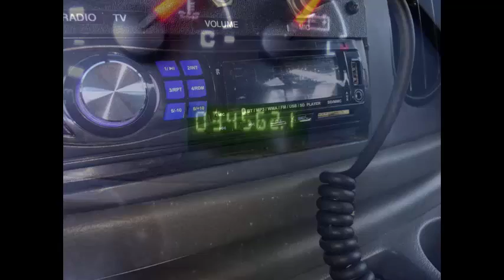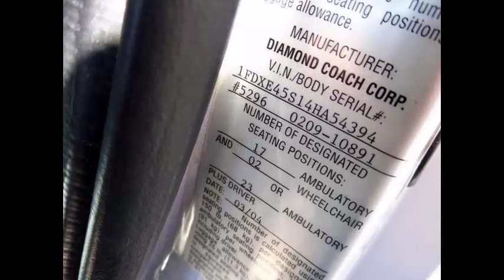Reconditioned bus sales | 2004 Ford E450 24 Seat Wheelchair Shuttle Bus For Sale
reconditioned bus sales

Reconditioned Bus Sales For Adults Medical Transport Mobility & Handicapped
VIN #: 1FDXE45S14HA54394
Stock #: A4783
Condition:Used Clear Title
Engine:6.8L V10 Triton
Transmission:Automatic
Mileage:34,562
Drivetrain:Rear Wheel Drive
Exterior Color:White
Vehicle Overview

FORD E-450 DIAMOND FIBERGLASS  SHUTTLE BUS

24 SEAT SHUTTLE BUS INCLUDING DRIVER AND CO-PILOT AND UP TO 2 WHEELCHAIR POSITIONS.

JUST 34,000 MILES! - RELIABLE AND POWERFUL FORD 6.8L V-10 TRITON GAS ENGINE AND SMOOTH SHIFTING AUTOMATIC TRANSMISSION WITH OVERDRIVE.

HIGH CAPACITY DUAL AIR CONDITIONING AND ANTI-LOCK BRAKES.

All our texas bus sales have BEEN MAINTAINED FOR ADULT USE! ALL ELECTRONICS INCLUDING THE FRONT AND REAR AIR CONDITIONING AND THE HIDEAWAY WHEELCHAIR LIFT ARE FULLY OPERATIONAL.

PERFECT FOR USE AS A SHUTTLE FOR CHURCH, ADULT SENIOR CARE, ASSISTED LIVING, DAYCARE, SCHOOLS, TOURS, CHARTERS, AIRPORTS, AND MUCH MORE.

COMPLIMENTARY AIRPORT PICKUP OR DELIVERY ARRANGED ANYWHERE IN THE USA AND CANADA.
This extremely low mileage 2004 Ford Diamond E-450 shuttle bus seats 24 passengers including driver and co-pilot and up to 2 wheelchair positions with a fully functional hideaway lift. This type of wheelchair lift does not require additional rear doors and makes the bus very desirable. Fully reconditioned, serviced and checked out ready for immediate delivery. The powerful 6.8L V-10 Triton gas engine starts right up, runs great, and is problem free with only 34,562 miles. It has the durable E-450 Super-Duty chassis & Diamond Coach. The tires are rated as very good. A full inspection is done on every bus before sale to ensure very satisfied customers. All our texas bus sales have The exterior and interior just detailed to give it an excellent appearance!

The 24 seats with seat belts, armrest, and hand grips are in excellent condition. This bus is very roomy and allows easy to access any seat. This bus will be perfect for both in-town routes to long trips or tours. The bus has been serviced and checked out. This procedure not only helps us become familiar with each bus, but also helps make sure that every feature on the bus performs as it was designed to do! All our texas bus sales have All of the accessories including the under floor lift are in proper working order including the front and rear air conditioning.

The interior is in very good condition showing only minor wear and tear. The high back reclining seats are very comfortable. Perfect for Church, Tours, Charters, Shuttle Service, Retirement Homes, Adult Mobility, Daycare, ADA, College, Sports, Teams, Casino Runs and much more. Excellent vehicle to start your transportation business.

Reconditioned Bus Sales, , Bus Sales, Used, Preowned, Shuttle, bus, sale, for sale, KGN7